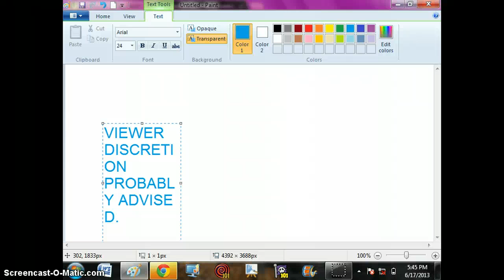Animal Jam - Episode 3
No description available at the moment.